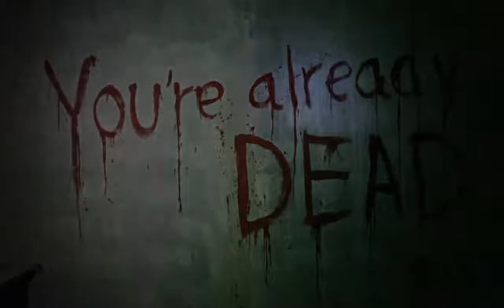Chiang Mai's Halloween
The northern province of Chiang Mai is holding 'Happy Halloween' throughout this month. The event combines Halloween ideas and mysteries with scary tales and legends in Chiang Mai. (Video by Jetjaras Na Ranong)